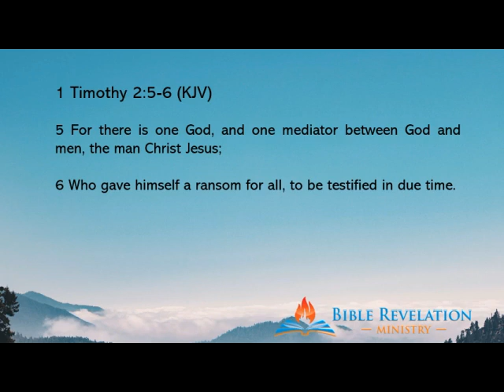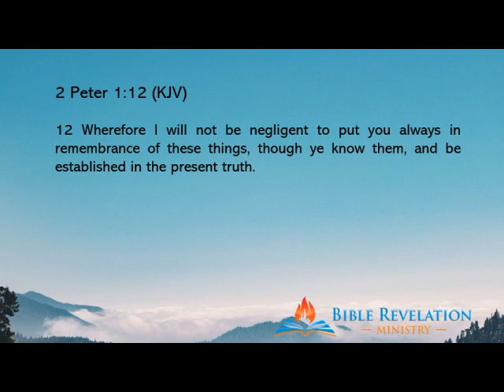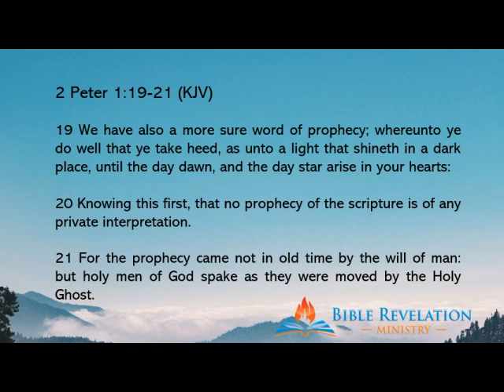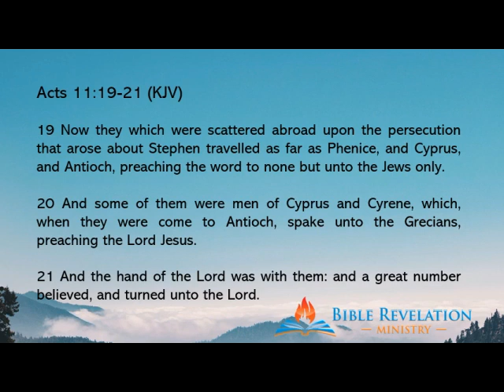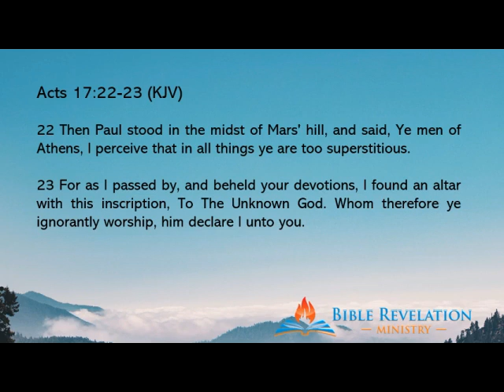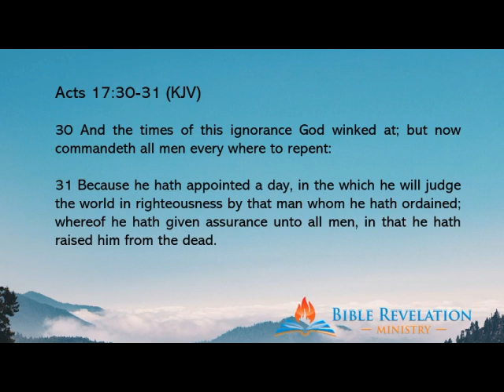The Present Christ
"For there is one God, and one mediator between God and men, the man Christ Jesus; [6] Who gave himself a ransom for all, to be testified in due time" 1 Timothy 2:5-6